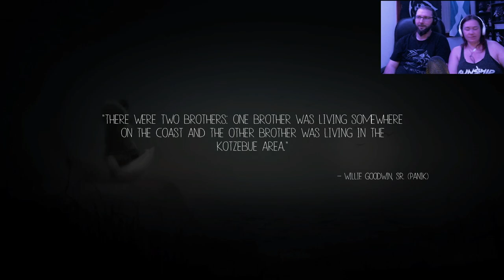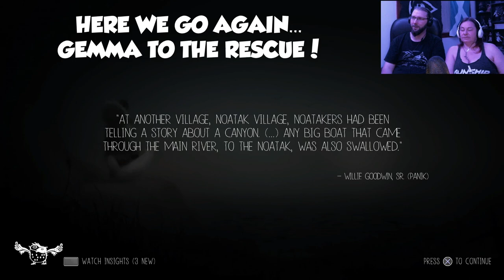Another Story with Nuna, her Fox and a Mouse - NEVER ALONE: FOX TALES - Part 1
Welcome to the add-on (DLC) of our small playthrough series with Gemma and myself as we play Never Alone (Kisima Ingitchuna) - Fox Tales. I will play as an Iñupiaq girl called 'Nuna' and Gemma will play as her Arctic fox who she befriends along the way. This is Gemmas first time in front of my camera so she was a little shy at first, be kind and give her chance it would be much appreciated.

Never Alone is a puzzle-platform adventure video game developed by Upper One Games and published by E-Line Media. It is based on the traditional Iñupiaq tale, "Kunuuksaayuka", which was first recorded by master storyteller Robert Nasruk Cleveland in his collection Stories of the Black River People, the game production team are actually Indigenous people. The game was made in partnership between the Cook Inlet Tribal Council and E-Line Media.